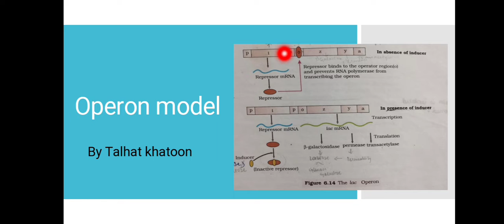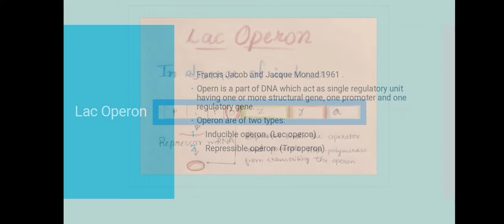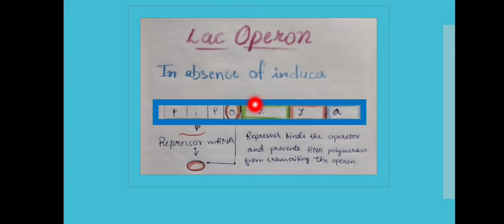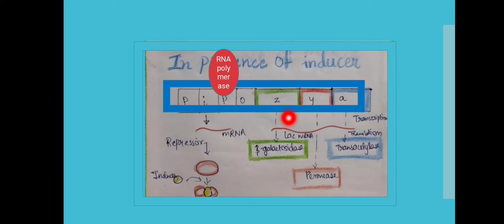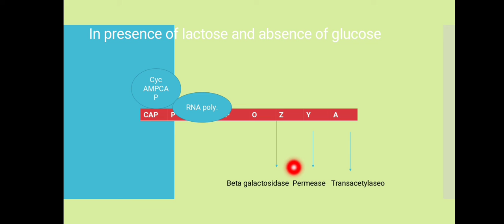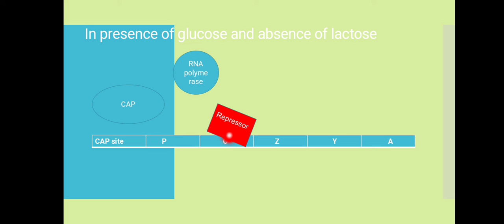Lac operon (HINDI explanation) NEET CSIR NET#MSc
This video is about lac operon, it's inducer, biosynthesis, CAP binding and repressor.